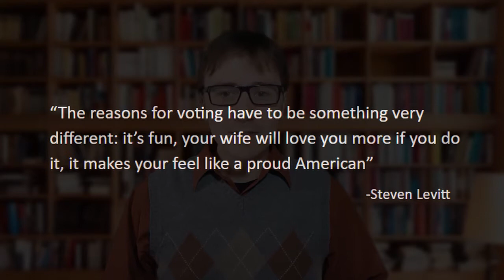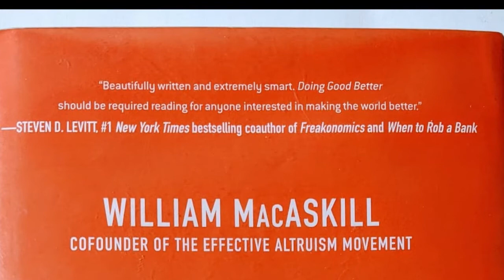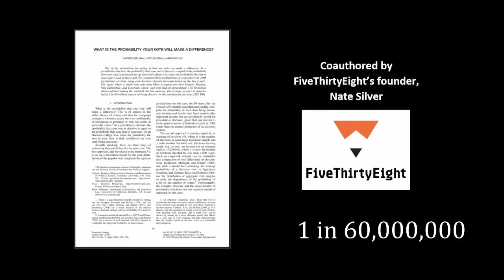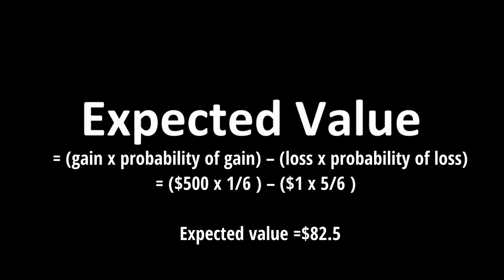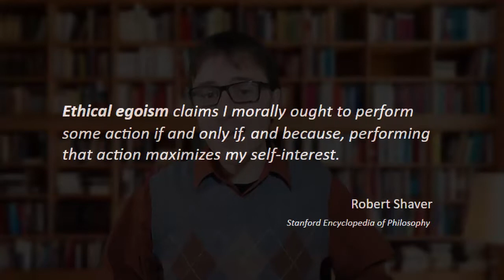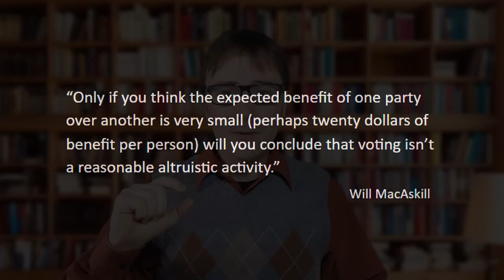Does Your Vote Matter? | The (Expected) Value of Voting | Philosophy of Voting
Does your vote matter? What is the expected value of voting? This video explores two opposing views on this topic, one by the economist, Steven Levitt (Freakonomics), and the other by the philosopher Will MacAskill (Doing Good Better).

-This video is, for the most part, an overview of concepts from Ch. 6 of MacAskill's book, Doing Good Better

Other sources and mentioned works:
-Another more recent article on this topic, by the economist Robert Wiblin, can be found